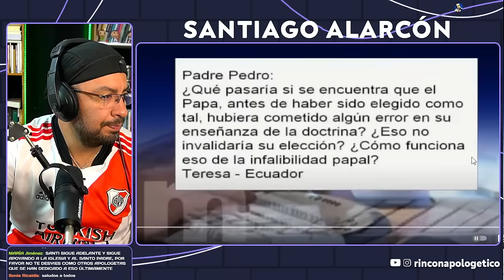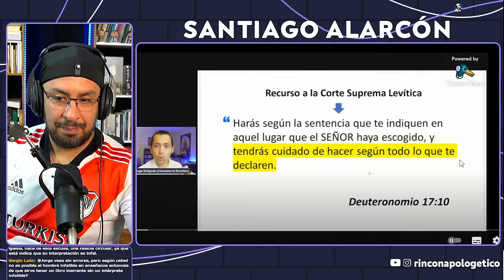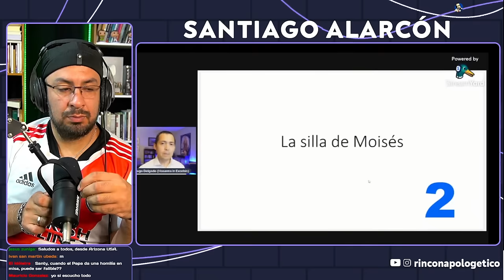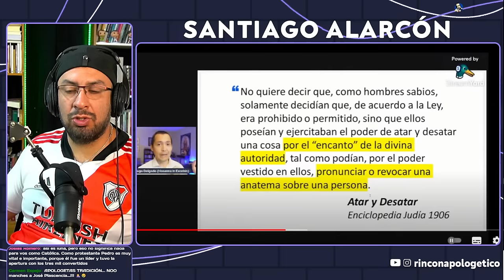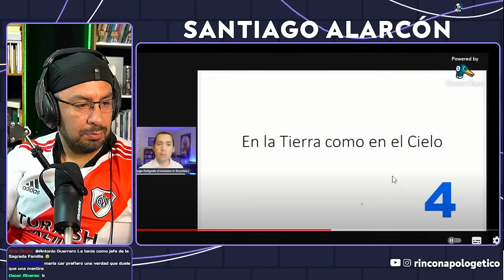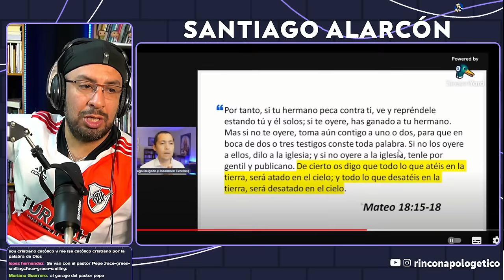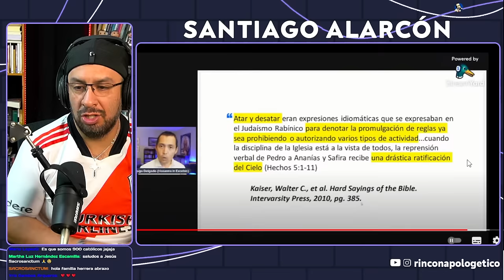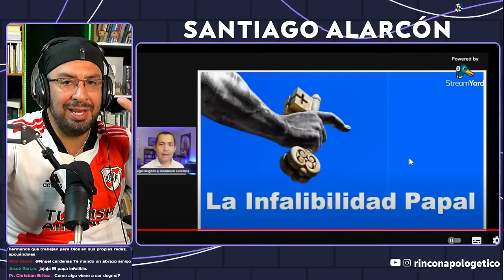El Papa es INFALIBLE!!! Te lo DEMUESTRO!!!